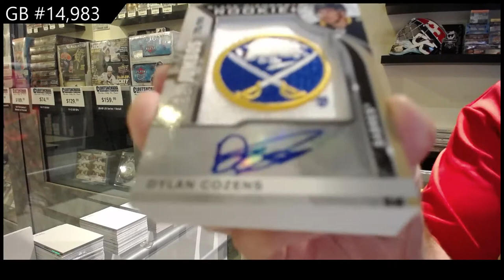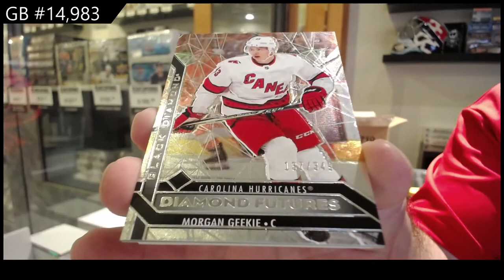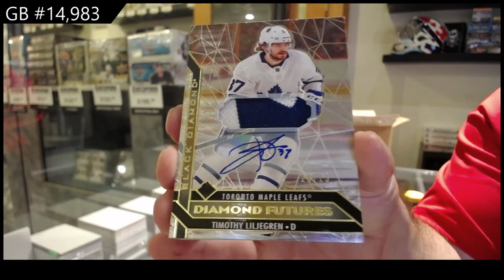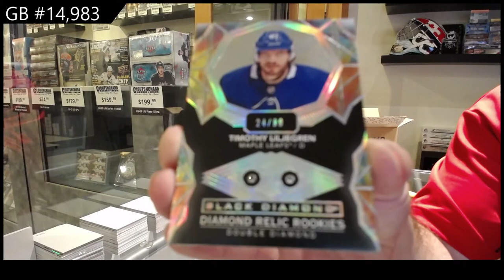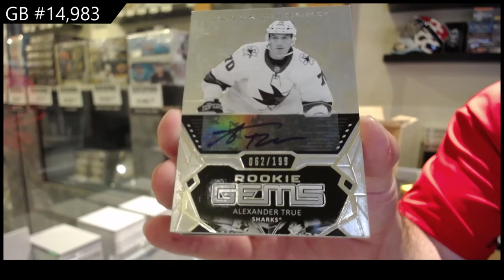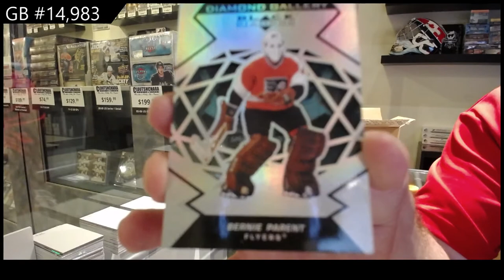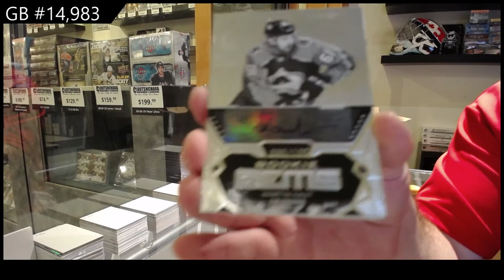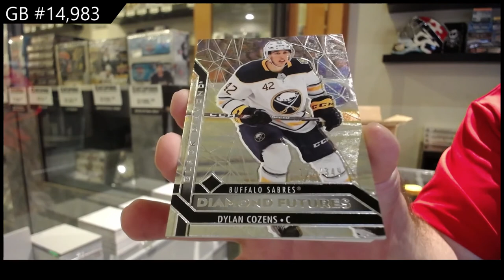20-21 Upper Deck Black Diamond Hockey 5 Box Case Break - C&C GB #14,983